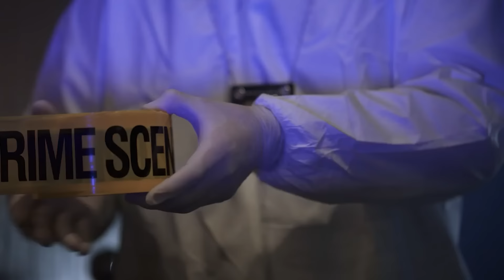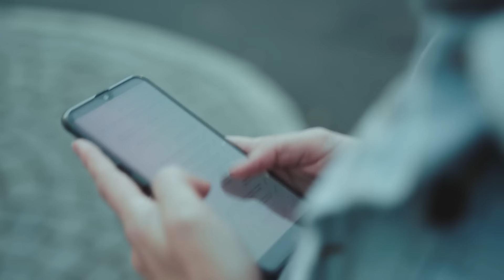نهاية زوجين من الصين بغرفه 4223 في بالي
احبكم ❤